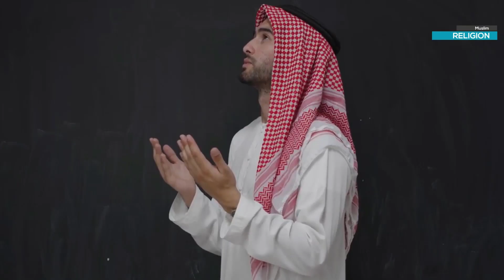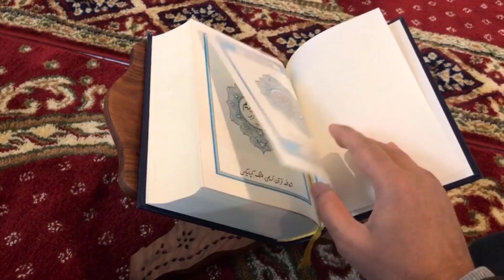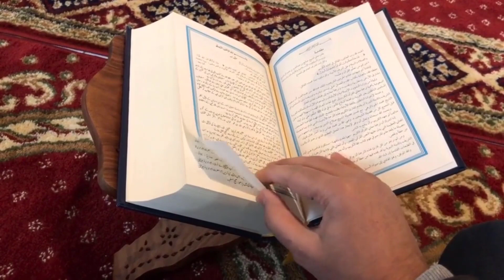বিড়াল সম্পর্কে হযরত সোলাইমান (আঃ) যা বলেছেন - Cat love in Islam | Muslim Religion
ইসলামের দৃষ্টিতে বিড়াল পালনে কোনো অসুবিধা নেই। তবে বিড়ালকে পর্যাপ্ত খাদ্য-পানীয় সরবরাহ করতে হবে। বিড়ালের প্রতি যথাযথ দয়া-অনুগ্রহ দেখাতে হবে। বিড়ালকে কোনো ধরনের কষ্ট দেওয়া যাবে না। তবে সবসময় সতর্ক থাকতে হবে, বিড়াল কোথাও নোংরা বা অপবিত্র করলে— সেটা যেন পরিচ্ছন্ন করে নেওয়া হয়।

❂ ❂ More Islamic Video List ❂ ❂